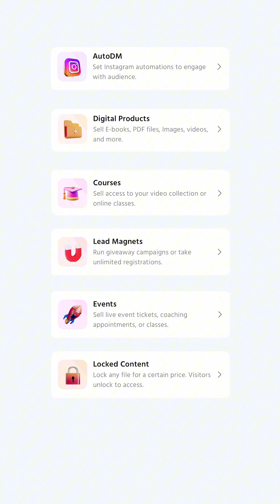Still using ManyChat? Watch this...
Comment “SUPERPROFILE” and I’ll send you a free link to Auto-DM by SuperProfile!

This tool makes Instagram DMs effortless - seriously, it’s worth setting up before your next post.

Know a creator who could use a simpler, free alternative to ManyChat? Pass it along and help them level up too 🫡